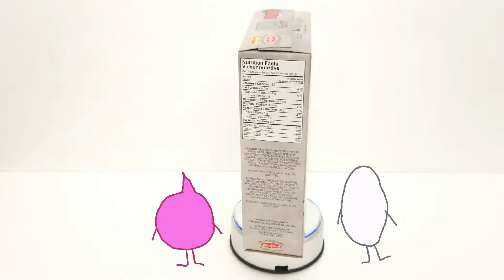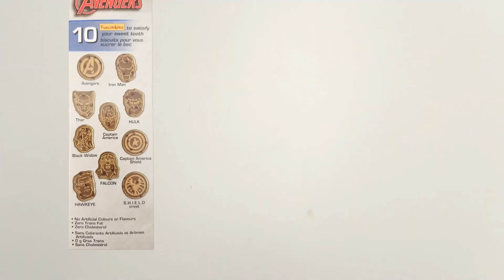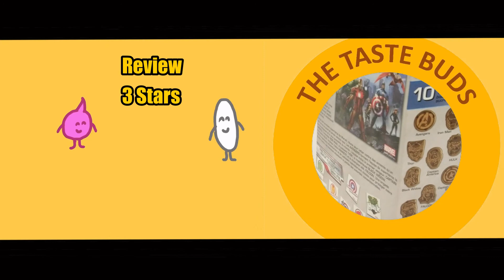🍪Ep #6 - Cute Yummy Marvel Avengers Assemble Chocolate Chip Cookies Kids Snacks Unboxing Review Try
Whether your favourite Marvel Movie Avengers is Captain America, Iron Man, Thor, the Incredible Hulk, Black Widow, Falcon, or Hawkeye, these cookies have you covered. Join the Taste Buds as they unbox these hero-shaped snacks! Grab your Captain America Shield and put on your Iron Man helmet! Avengers assemble! Prepare for Endgame!

Join us in building a community of snackers worldwide!

avengers cookie monster, avengers assemble cookies, avengers sugar cookies, cute avengers cookies, marvel avenger cookies, yummy cookies avengers, avengers biscuits

asmr unboxing snacks no talking